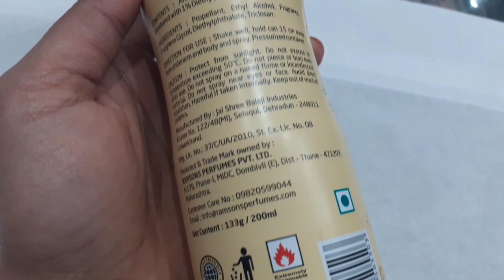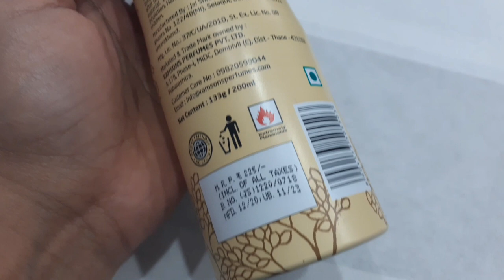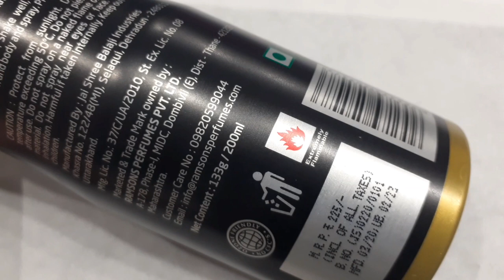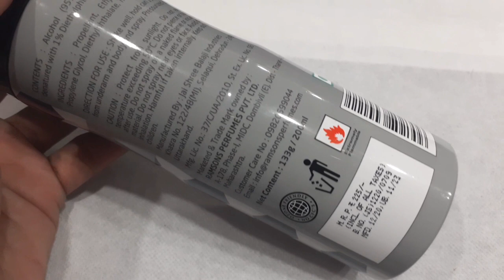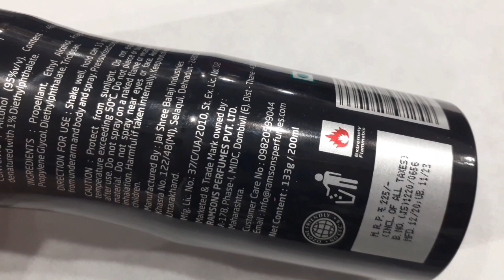5 Ramsons Deodorant under 200 / Affordable Deo for Men & women /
5 Ramsons Deodorant under 200/ Affordable Deo for Men & women /

1) ramsons EXOTICA Deodorant Spray  -  For Men & Women

2)ramsons SECRET CODE Deodorant Spray  -  For Men & Women

3)Ramsons Sexy Long Lasting Men's Spray Deodorant Spray  -  For Men

4)RAMSONS BLACK THUNDER PACK OF 1 Body Spray  -  For Men & Women

5)Ramsons Stud Deodorant Body Spray  -  For Men & Women

if u like my video plz hit tha like button 👍

agar video Jada Pasand aye to share bhi Kar sakte

1)My Tripod
2) My Boya M1 Mic

3)My smartphone